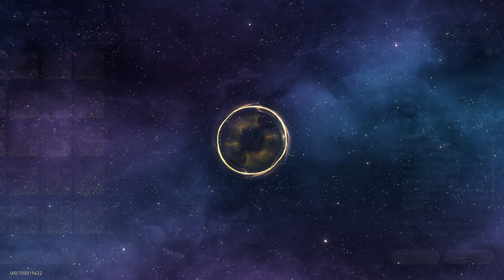Eve of Wanton Feast 8 / 3 Stars Clear (Memory of Chaos) - Honkai Star Rail 2.0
Eve of Wanton Feast 8 / 3 Stars Clear (Memory of Chaos) in Honkai Star Rail version 2.0
All character + builds used throughout this Memory of Chaos rotation (floors 7-12) are listed at the end of the video
4K 60FPS Gameplay